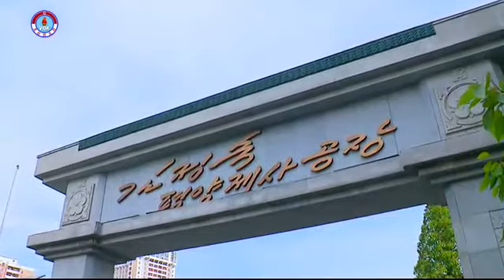Один и все (Документальный фильм КНДР) (На русском)